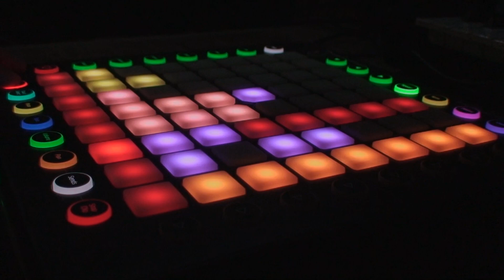me and my music partner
we made this music for fun